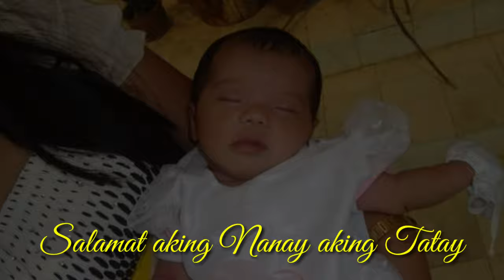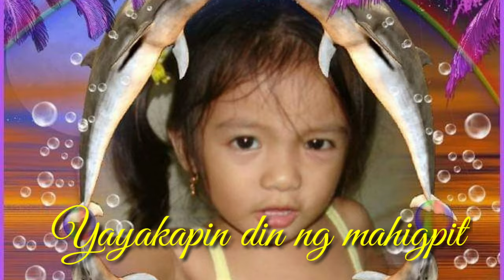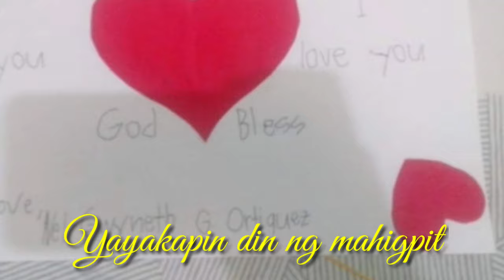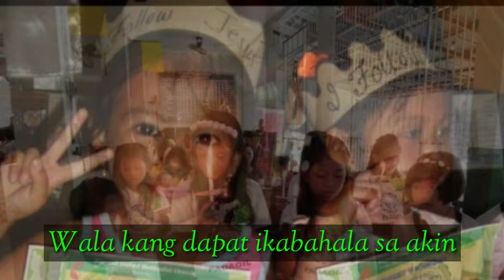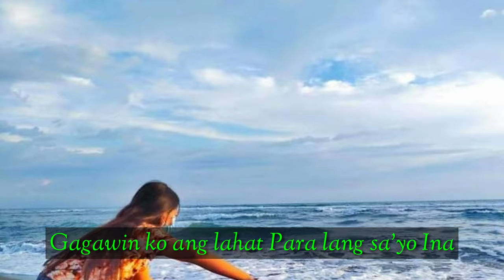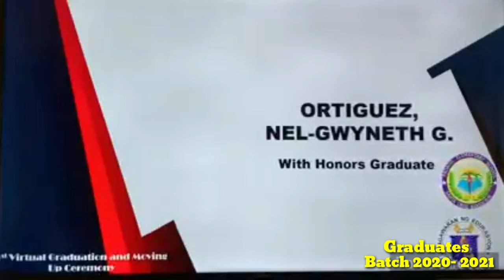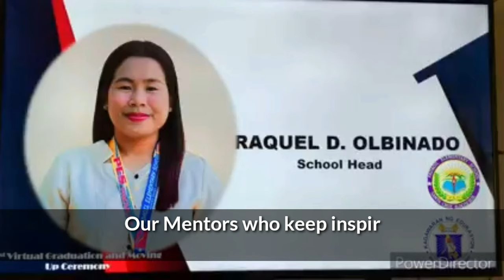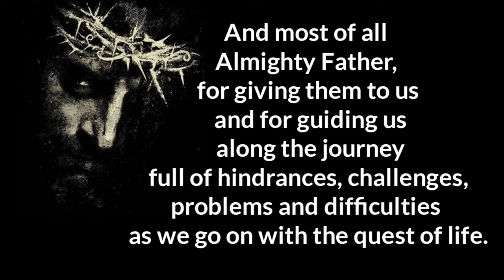Awit ng ANAK sa Magulang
AWIT NG ANAK
credit to:
Lyrics by: Elson S. Montalbo
Artist: Chadleen  Lacdo-o,  Christensen  Val Diaz, Romano Nicko  Rivera, NEU Glee Club and Ernie Magtuto (pianist)

KAHIT BATA PA AKO
credit to: Eurika's Album- distributed and released under AIKA RECORDS, Quezon City, Philippines.